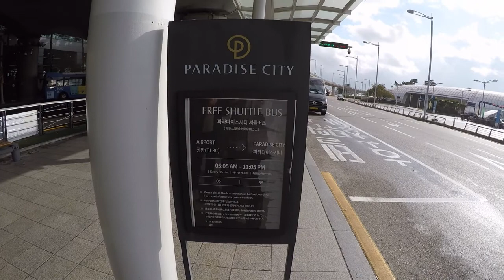Grand Hyatt Incheon Shuttle Bus - Showing the Airport to Hotel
Grand Hyatt Incheon offers a shuttle bus from the Incheon International Airport to the front door of the Grand Hyatt Hotel, proving service with class. This video shows pick up location for Incheon Airport Shuttle Bus, Grand Hyatt Incheon & Paradise City Hotel & Resort. Showing the ride from the Incheon Airport Terminal 1 to the Grand Hyatt Incheon Hotel.